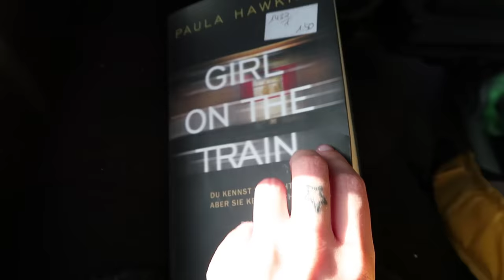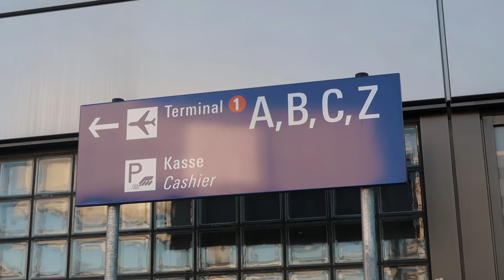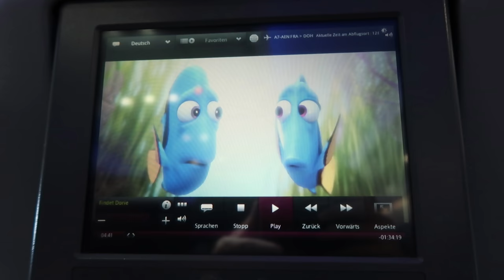Ich verreise mit euch ... JETZT!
Ihr kommt jetzt mit nach Indien. Keine Widerrede.